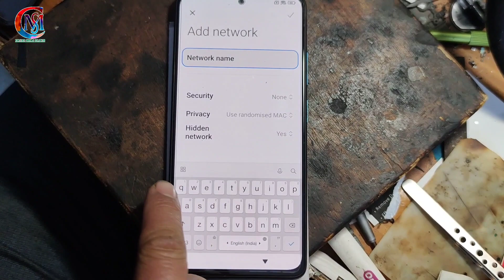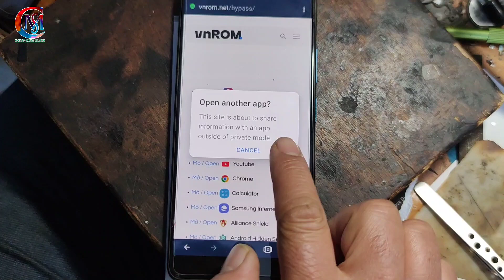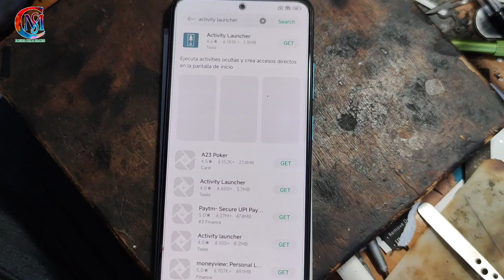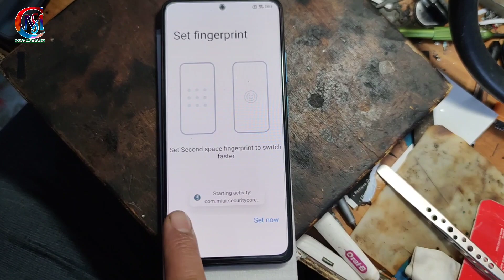Poco M4 Pro 5G Frp Bypass | Poco M4 Pro 5G Google account Bypass | How to Google Account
Poco M4 Pro 5G Frp Bypass
Poco M4 Pro 5G Google account Bypass
How to Google Account